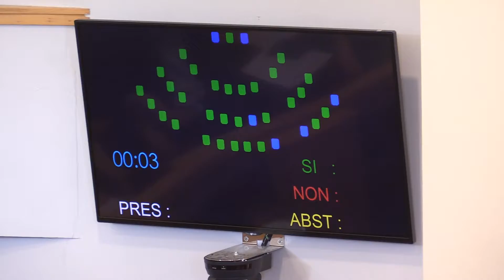Aprobado el Convenio con la Deputación da Coruña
Aprobado por unanimidad el Convenio con la Deputación da Coruña para comenzar los estudios y trabajos necesarios para convertir O Camiño dos Faros en una Ruta de Gran Recorrido.